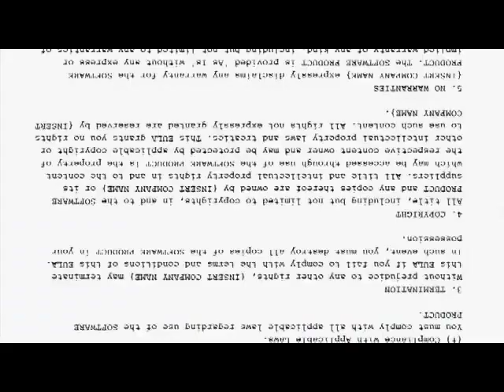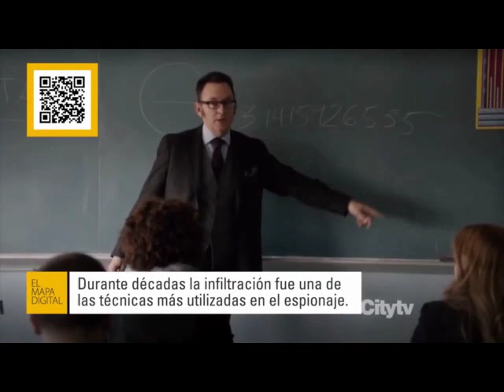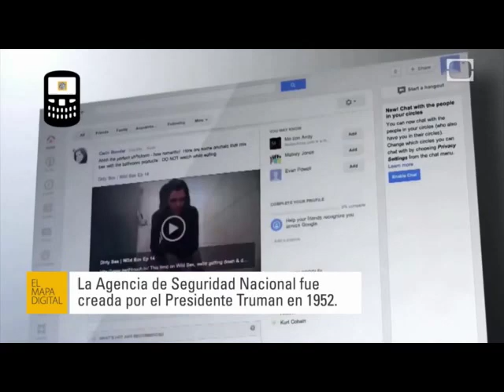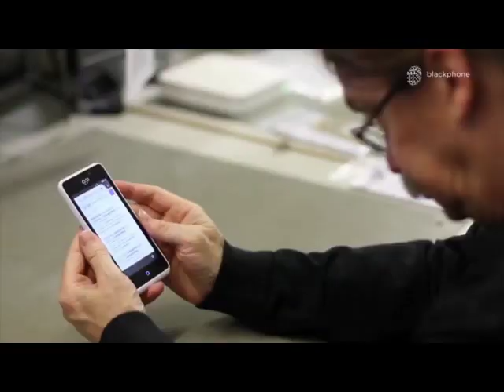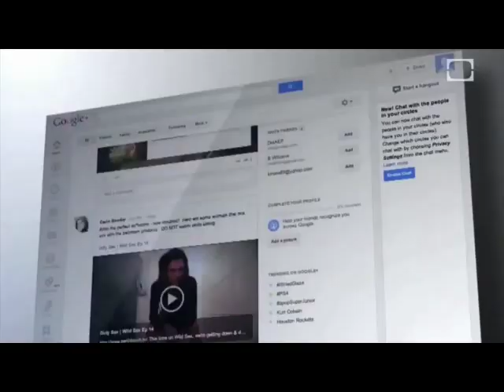CENSURA y ESPIONAJE GLOBAL en INTERNET [2023]